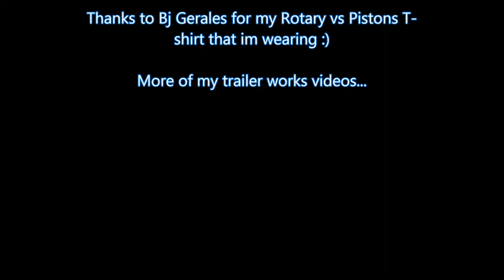HOW TO kill Heavy Rust!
This is how to kill heavy rust on thick metals before its too late!!!
Use eye protection, Use nose mask, Use Hand Gloves as protection!!!